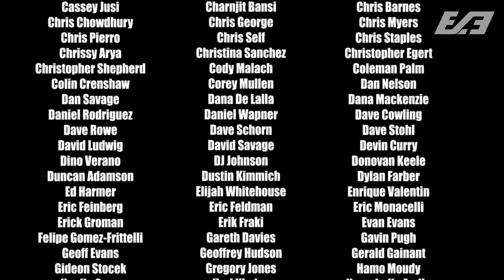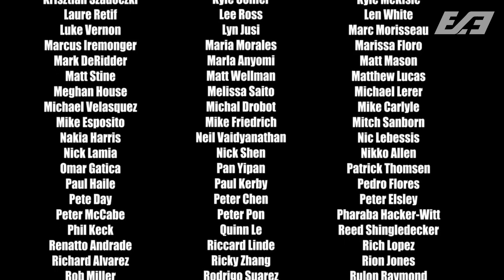Is THIS THE END? (Infinite Warfare Zombies Super Easter Egg End Cutscene)